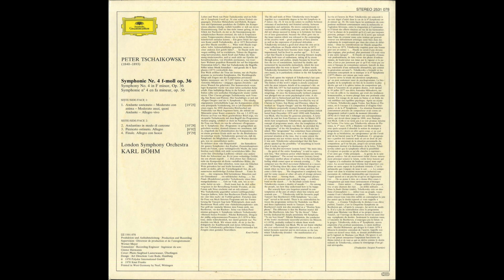Silent Tone Record/Tchaikovsky:Symphony No.4/Karl Böhm,London Symphony Orchestra 2531 078 古典音樂 黑膠唱片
チャイコフスキー(Tchaikovsky,柴可夫斯基):交響曲(Symphony,交响曲)4番Op.36/カール･ベーム(Karl Böhm,卡尔伯姆)指揮ロンドン交響楽団(London Symphony Orchestra,倫敦交響樂團)/独DGG:2531 078 DE STEREO Original/管理番号:9693/